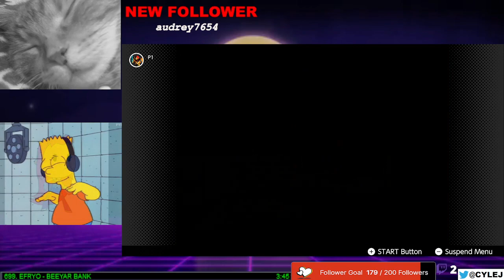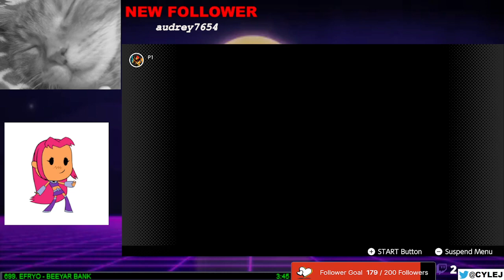O&S Gaming - The Legend of Zelda: Majora's Mask - Part 12